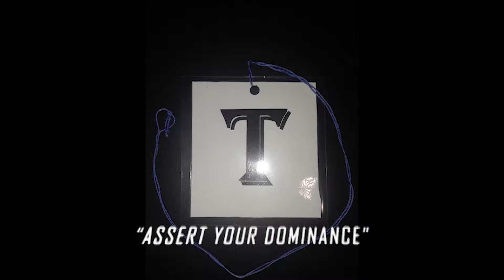BrandonDufau Period 3